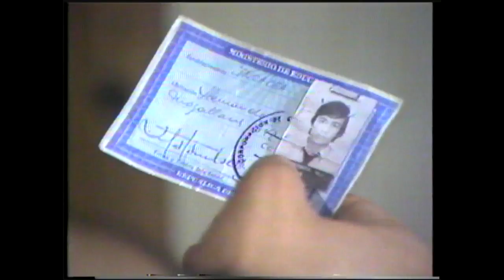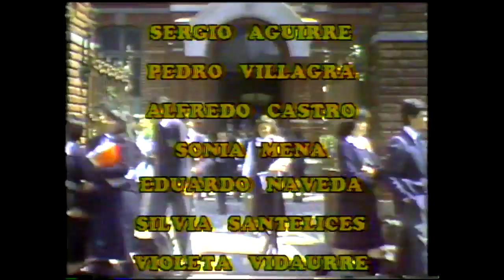De cara al mañana | T1E10